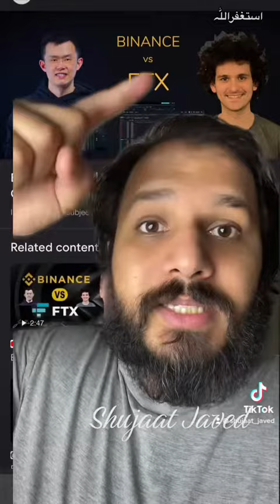Binance vs FTX story